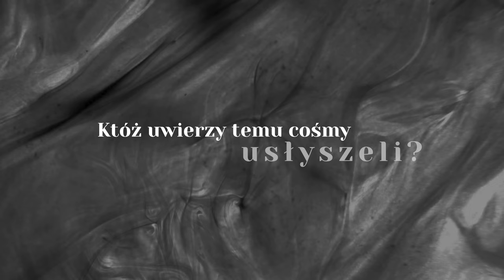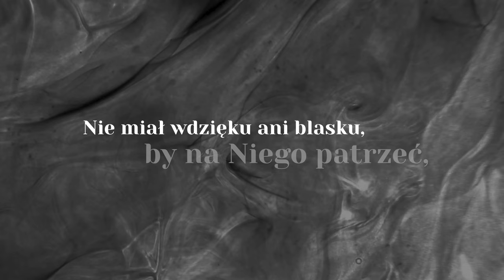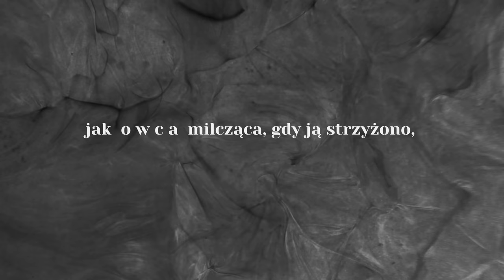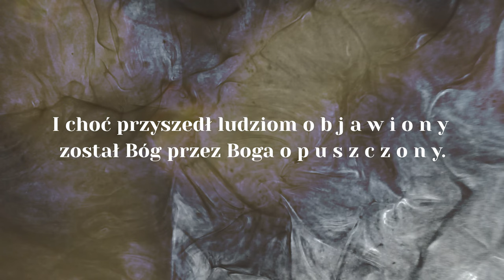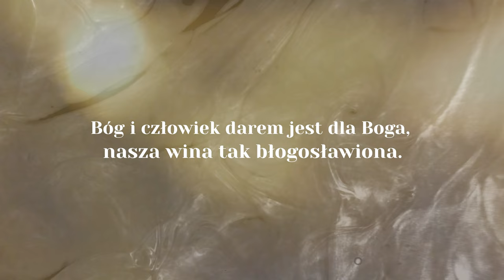owoc uKORZENIA | Tetelestai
sł. Marcin Konieczny [na podst. Iz 53 (zwrotki) i homilii o. J. Pydy OP (refreny)]
muz. Marcin Konieczny
arr. chóru i kwintetu: Marcin Konieczny

“Tetelestai” to pierwszy singiel zapowiadający naszą debiutancką płytę, której premiera odbędzie się na wiosnę 2024 r.
Zamów płytę w przedsprzedaży i wesprzyj jej wydanie na zrzutka.pl

“Tetelestai” - z greckiego: “Wykonało się!”

Gdy spojrzymy na polskie pieśni pasyjne, które powstawały na przestrzeni ostatnich stuleci, zauważymy że większość z nich skupia się na cierpieniu, na żalu i rozważaniu męki w kontekście naszych win. Mało w nich mowy o wypełnieniu proroctwa, o dziele odkupienia, a przede wszystkim o tym, że wszystko to już się wykonało. Że Jezus już zmartwychwstał.

Chcemy w tej pieśni zawrzeć całą tę drogę zbawienia, ale skupić się przede wszystkim na tym co stało się po męce i śmierci, a także pokazać niesamowitą symbolikę i połączenie między starym a nowym przymierzem.
Z jednej strony wyrażamy żal i adorujemy mękę Jezusa, ale jednocześnie patrzymy na zwycięstwo nad śmiercią. które później się dokonało.
Stąd też nasz utwór przechodzi od proroctwa Izajasza zapowiadającego mękę i śmierć, następnie przez jej rozważanie, wyrażenie żalu i bólu, aż dochodzi do zmartwychwstania. Wszystko wypełnia się w osobie Jezusa, którego pod koniec pieśni uwielbiamy za dzieło odkupienia. Melodia refrenu się nie zmienia, ale zmienia się harmonia. Śpiewamy ją już z perspektywy osób odkupionych.

W NAGRANIU UDZIAŁ WZIĘLI:

soliści:
Krystian Reszlewski
Katarzyna Konieczna

instrumentaliści:
Marcin Konieczny - instrumenty klawiszowe
Damian Kowalski - gitara basowa
Krystian Reszelewski - gitara akustyczna
Dominik "Cinek" Starościak - perkusja, perkusjonalia, kołatki, łańcuchy
Aleksandra Barczyk - skrzypce
Alicja Skóra - skrzypce
Karolina Barczyk - altówka
Anna Romanowska - wiolonczela
Katarzyna Reszelewska - klarnet

chórzyści:
soprany: Katarzyna Konieczna, Maja Skakuj, Alicja Skóra, Dominika Skóra
alty: Martyna Barczak, Marcelina Makulska, Aleksandra Morek, Anna Piotrowska
tenory: Szymon Masłowski, Filip Tylka
basy: Marcin Konieczny, Krzysztof Mleczko, Krystian Reszelewski

dyrygent, przygotowanie kwintetu smyczkowo-dętego i chóru do nagrań:
Paweł Tylka

gościnnie:
Wojciech Filipek - kołatki

PRODUKCJA:

realizacja nagrań perkusji:
Marcin Konieczny
sprzęt: Stage Support, Gminny Ośrodek Kultury w Charsznicy

Realizacja nagrań gitar i klarnetu:
Marcin Konieczny, Gminny Ośrodek Kultury w Charsznicy

realizacja nagrań kwartetu smyczkowego, chóru i solistów:
Rafał Szumny, Studio Centrum w Krakowie

Realizacja nagrań kołatek:
Marcin Konieczny, Bazylika Grobu Bożego w Miechowie

produkcja muzyczna: Marcin Konieczny
miks i mastering: Filip Kamiński

TELEDYSK:
obraz: Katarzyna Konieczna
montaż: Marcin Konieczny, Anna Piotrowska

TEKST:

Tetelestai…

1. Któż uwierzy temu cośmy usłyszeli
na kimże się ramię Pańskie objawiło
On wyrósł przed nami tak jak młode drzewo
i jakby korzeń z wyschniętej ziemi

Ref. 1. Naród Jego, winnica wybrana
tylko kwaśne wino mu wydała.
i choć przyszedł ludziom objawiony
został Bóg przez Boga opuszczony

2. Nie miał wdzięku ani blasku by na niego patrzeć
wzgardzony, odtrącony, jak ktoś przed kim zakrywa się twarz.
Tak jak baranek na rzeź prowadzony, tak on nie otworzył ust swoich
jak owca milcząca gdy ją strzyżono, on nie otworzył ust swoich
Po upokorzeniu i sądzie zabrany,
za grzechy świata od żywych wyrwany,
choć z jego ust nie płynął nigdy fałsz.

Ref. 2. Naród Jego, winnica wybrana…

Eli, Eli, Lama Sabachtani.

Tetelestai!

Ref. 3. Drzewo, które kiedyś śmierć przyniosło
dziś zbawienie wszystkim ludziom wniosło
Jak w Adamie wszyscy umieramy,
tak w Chrystusie nowe życie mamy.
Bóg i człowiek darem jest dla Boga
Nasza wina tak błogosławiona
Chwała Tobie Zbawco nasz i Panie
za Twą mękę, śmierć i zmartwychwstanie.